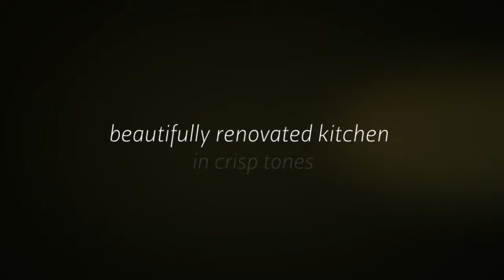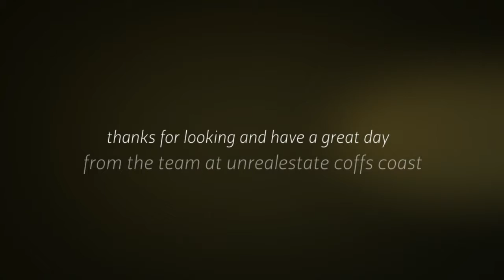For Sale 11/25 Corrigan Ave Toormina, NSW